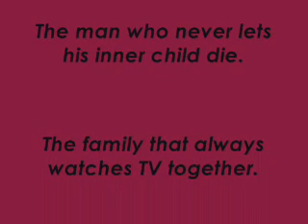AZN Clip #1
This was a really good TV station to bad it had to go.